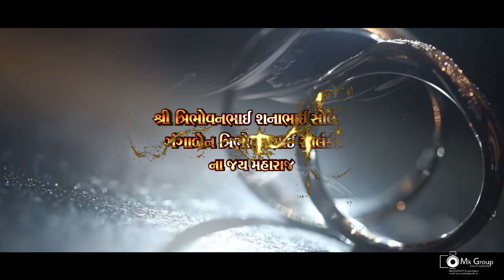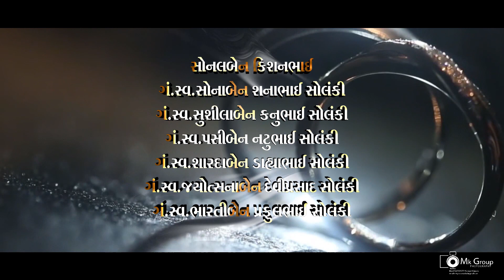Tuje Kitna Chahne Lage Hame tital ..Vishal Dipika..18.1.2020 .mkgroup nadiad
MK Group
Video shuting & PhotoGraphy
All Type of Video & PhotoEditingLike
4k Live Streaming
Live Setup
Led Video Wall
Jimmy Jib
Helicam
HD Video Editing
Total Live Solutuion
Album Designing
Pre/After Wedding
Contact On:M.9723757577